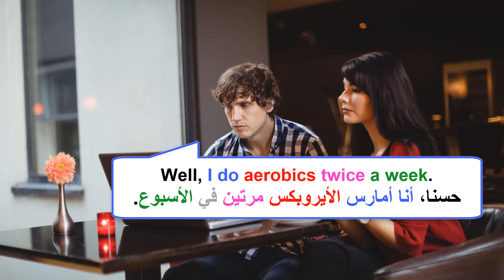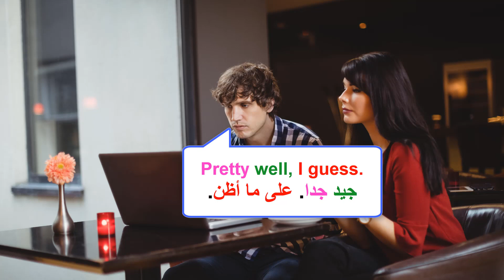أتقن اللغة الانجليزية من خلال محادثة من الحياة اليومية.